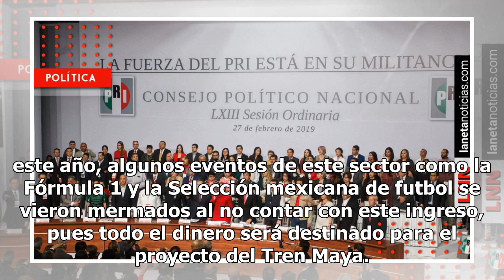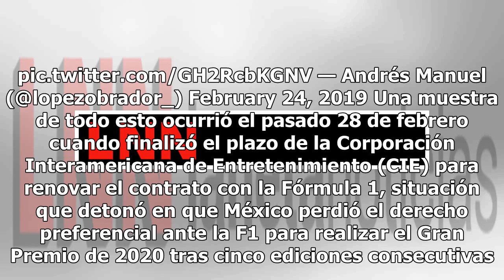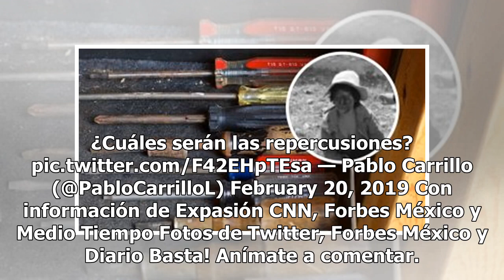Golpe a los fifís: México ya no es primera opción para el Gran Premio de la F1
Desde el momento que Andrés Manuel López Obrador (AMLO) tomó posesión como presidente de México, aseguró que varios eventos deportivos de primer nivel como la Fórmula 1 y la NFL podrían seguir llevándose a cabo siempre y cuando el capital privado pudiera solventarlo, pues durante su gobierno se evit...